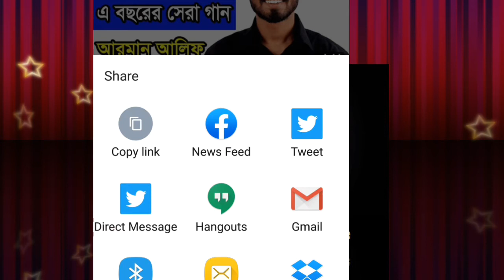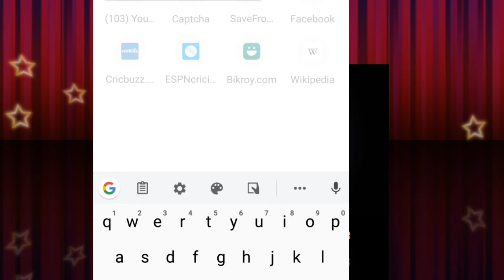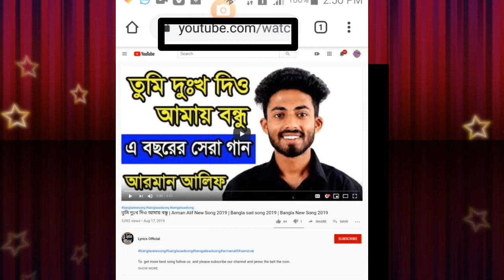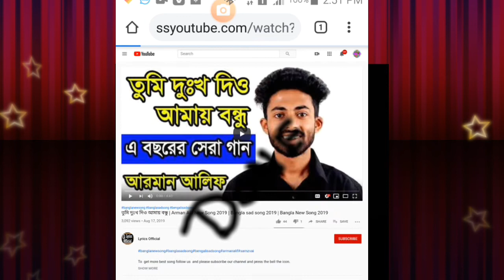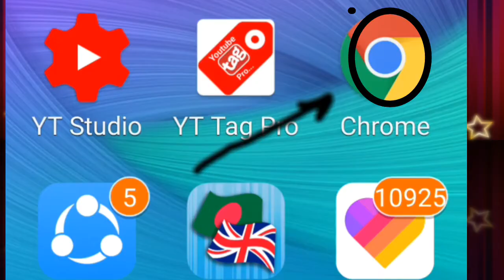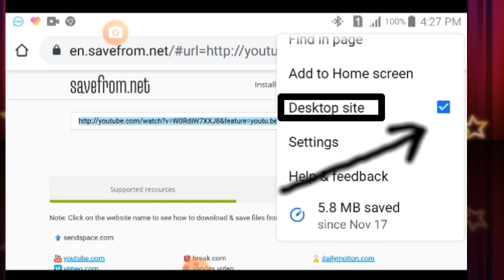ইউটিউব ভিডিও ডাউনলোড করুন সরাসরি গ্যালারিতে_Download YouTube video directly to the gallery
Assalamu Alaikum
Hope everyone is fine
We are all good
God is the ultimate meher bani of the lock
I uploaded a music video today
Hope you all watch the video and
ইউটিউব ভিডিও ডাউনলোড করুন সরাসরি গ্যালারি তে
How to create a youtube channel in profssional way this is a mdmirza YouTube bangla channel. Here you can find a lot of tips and tricks about android mobile in bangla. We are offering you to learn something new about android. We speak new about new apps some hidden options and some awesome tips what can make your Phone fast easy and smart. Subacirbe us for the latest update and stay closer. Thank you

Also Get Daily Apdate
Is New Release Of Original Music Video please Pres The Ball Bottom

মুখে বলবেন লেখা হয়ে যাবে

কিভাবে ইউটিউব চ্যানেলে মোবাইল দিয়ে লোগো তৈরি করবেন
যে কারো মোবাইলের কল রেকর্ড নিয়ে আসবেন আপনার মোবাইলে
কিভাবে ইউটিউব চ্যানেলে থাম্বেল তৈরি করবেন
কিভাবে মোবাইল দিয়েইউটিউব চ্যানেলে ট্যাগ,  থামবেল, টাইটেল, ডিসক্রিপসন, সেটিংস করবেন 👇
কিভাবে যে কারো ইমু হ্যাক করবেন
কিভাবে মোবাইল দিয়ে সাবস্ক্রাইভ ভিডিও অ্যাড করবেন
👇Facebook Fallow Me👈
         👉mdmirza👈
আমাদের চ্যানেনের Famouse ভিডিও গুলোর লিংক দেওয়া হল
আশা করি আপনারা সবাই দেখবেন.

আমাদের চ্যানেলের টিকটক ফেমাস ভিডিও গুলো লিংক দেওয়া হল